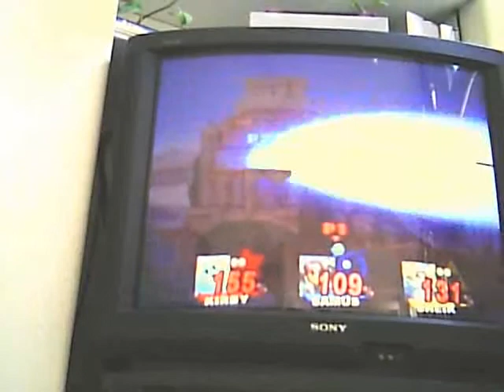Super Smash Bros. Brawl 14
Normal Brawl. Please comment.